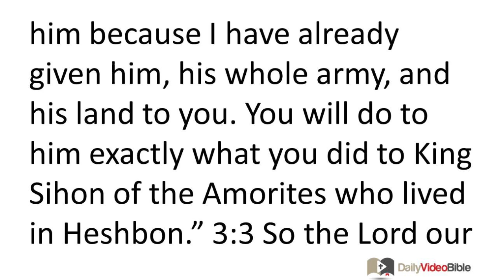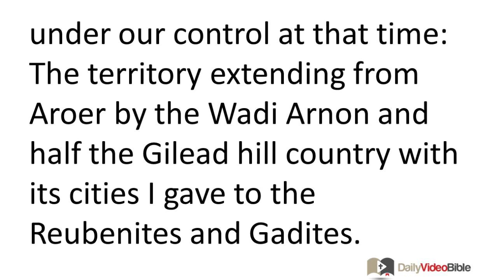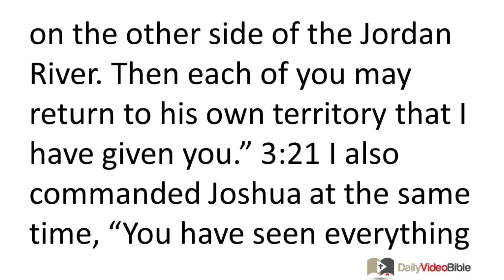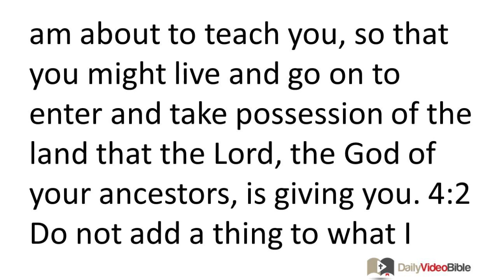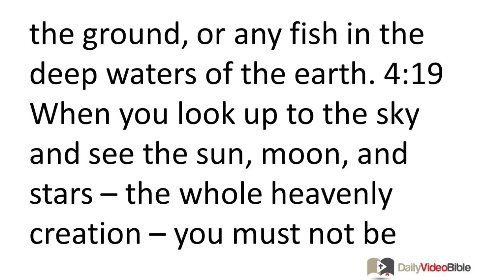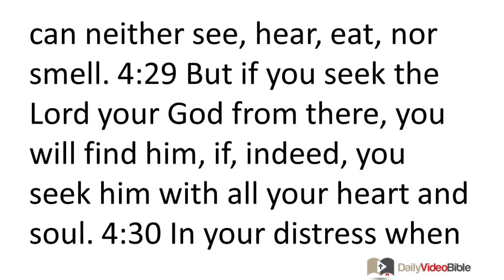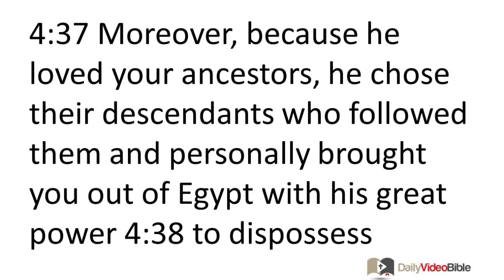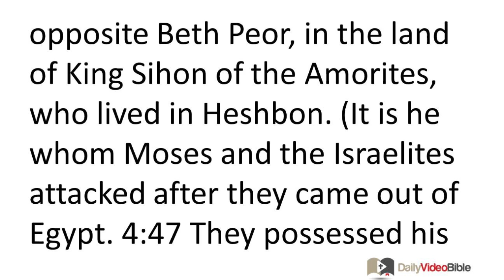March 19 Deuteronomy 3 and 4 Old Testament for the Daily Video Bible DVB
Deuteronomy 4:25-31 - Threat and Blessing following Covenant Disobedience
4:25 After you have produced children and grandchildren and have been in the land a long time, if you become corrupt and make an image of any kind and do other evil things before the LORD your God that enrage him, 4:26 I invoke heaven and earth as witnesses against you today that you will surely and swiftly be removed from the very land you are about to cross the Jordan to possess. You will not last long there because you will surely be annihilated. 4:27 Then the LORD will scatter you among the peoples and there will be very few of you among the nations where the LORD will drive you. 4:28 There you will worship gods made by human hands -- wood and stone that can neither see, hear, eat, nor smell. 4:29 But if you seek the LORD your God from there, you will find him, if, indeed, you seek him with all your heart and soul. 4:30 In your distress when all these things happen to you in the latter days, if you return to the LORD your God and obey him 4:31 (for he is a merciful God), he will not let you down or destroy you, for he cannot forget the covenant with your ancestors that he confirmed by oath to them.